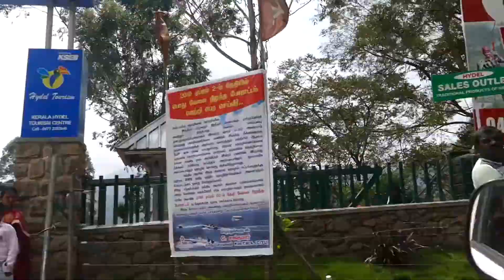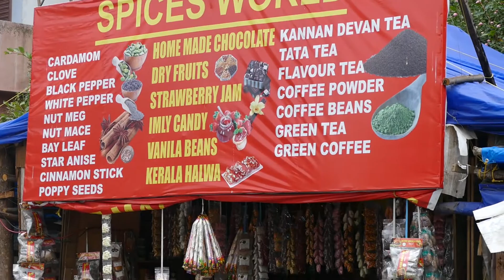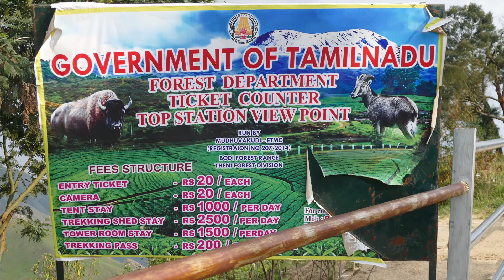Munnar the most beautiful place in south India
Munnar Is situated  at around 1600 metres above sea level. in western Ghat mountains in Kerala, India.